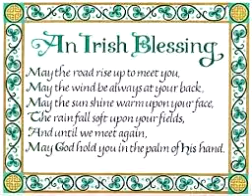Kristian Hernes: An Irish blessing (May the road rise to meet you)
Lilleborg kirke, Oslo

KORiOSLO
Tom Wiklund (conductor)
Kristian Hernes (piano)

Audio/video: Carl Olaf Wiklund